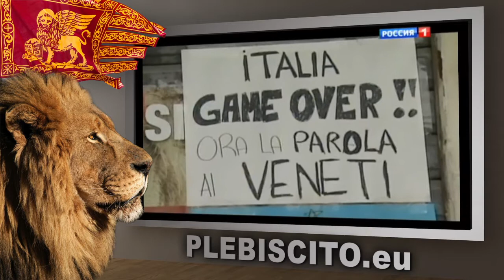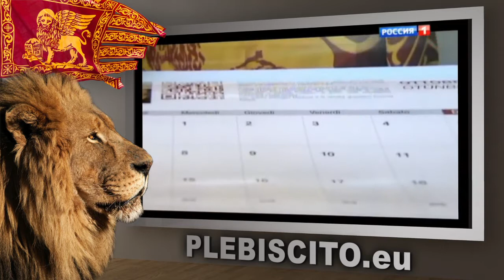Russia 1 TV intervista Gianluca BUSATO | PLEBISCITO.eu Veneto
- Russia 1 TV intervista Gianluca BUSATO presidente di PLEBISCITO.eu sull'indipendenza del Veneto.
Repubblica Veneta indipendente.